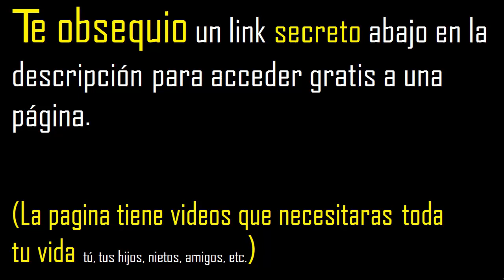que es mayor 7/8 o 6/11 , que es mas grande , cual es menor , coloca el símbolo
signos mayor que y menos que ejemplos